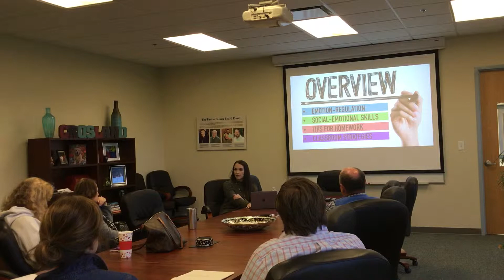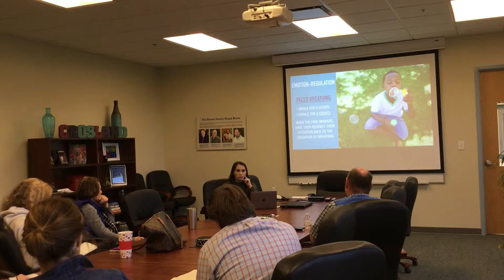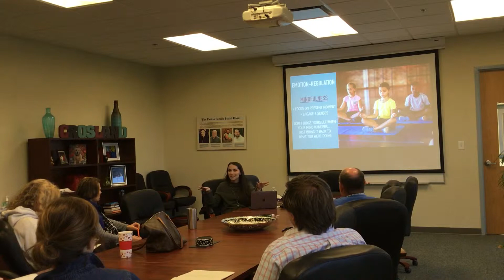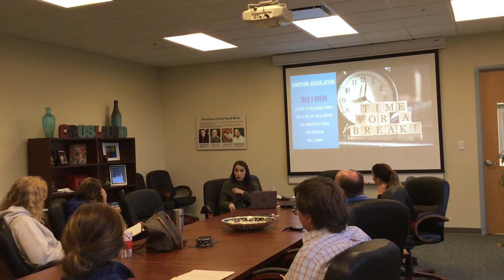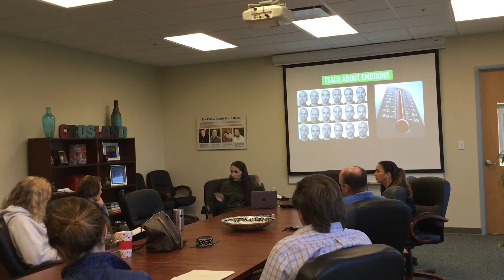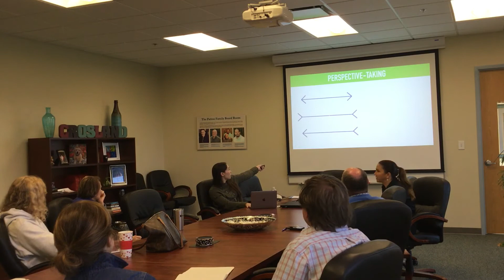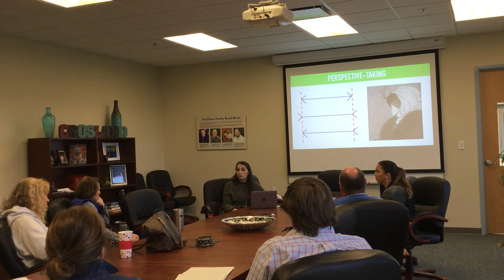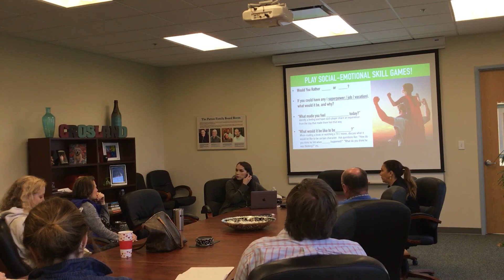Teaching Your Aspie Part3